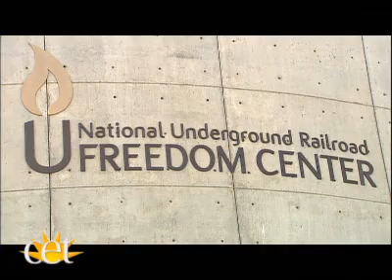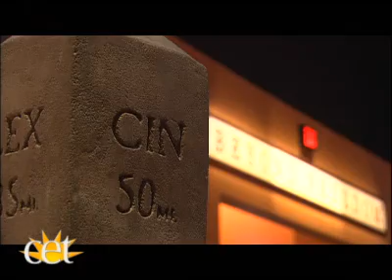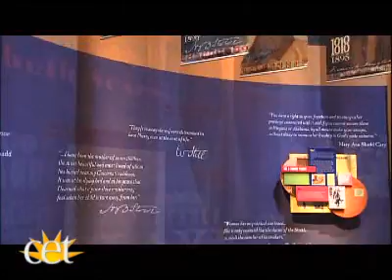Snapshot: Freedom Center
Go inside the National Underground Railroad Freedom Center as Spencer Crew, Executive Director of NURFC, talks about the significance of the Freedom Center in Cincinnati. This feature was produced for the Cincinnati Public Media website, which features professionally-produced videos